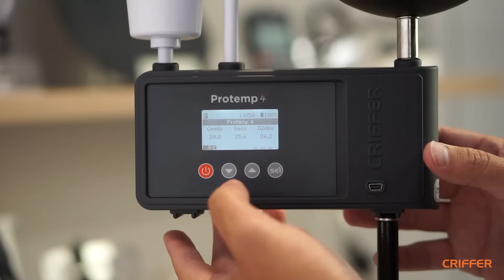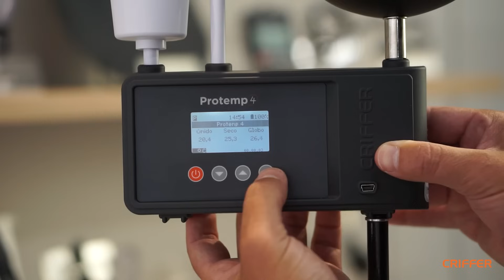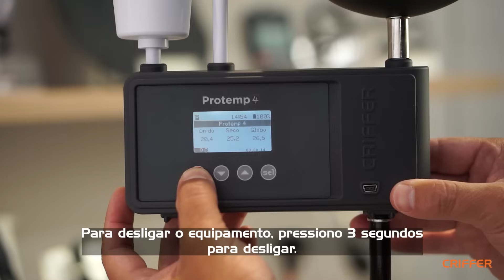MEDIDOR DE STRESS TÉRMICO DIGITAL | PROTEMP ALL IN ONE | MONTAGEM DO KIT E OPERAÇÃO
Procedimento de montagem do Kit Protemp All in One e operação do equipamento. Lembrando que é indispensável seguir o processo destacado, recomendamos que o manual seja visualizado e em caso de dúvida entre em contato com nosso suporte técnico. Informamos que o Protemp conta com a gravação de avaliação e emissão de relatório utilizando o programa Criffer Suite.

Utilize os comentários para tirar suas dúvidas e avaliar nossos vídeos, a Criffer agradece!

Criffer TV ©